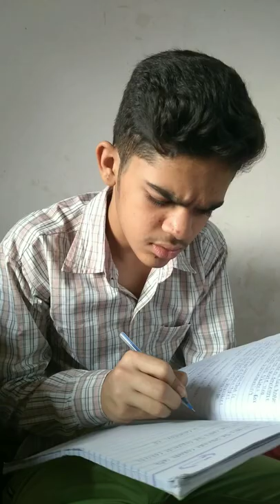school monitor or college monitor ki khani 🤪😜😜😜 HARAMI BROTHER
so gays my new video are coming up and I will be able to get a new one for you and your family and friends this video are just funny content And Like I said watching this video I hope enjoy this video

so keep watching and sharing your family and friends members  💗💗

keep       like 👍
          comments    💬
                 and
              shar     🦁